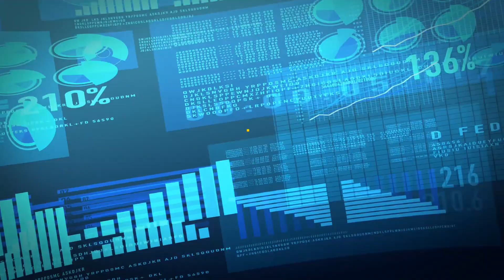vocesopinion votovtv derechodereplica @XochitlGalvezR torreón coahuila mexico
Sede del evento: Centro De Convenciones

Segunda parte vocesopinion ‎@XochitlGalvezR  presentación de su plática sobre el derecho de replica solicitado al presidente ‎@lopezobrador  así como su visión de méxico